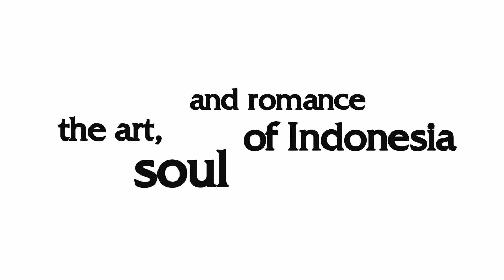Hotel Tugu Blitar Tourism indonesienu nl